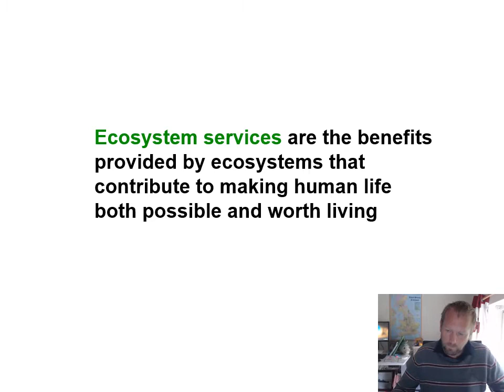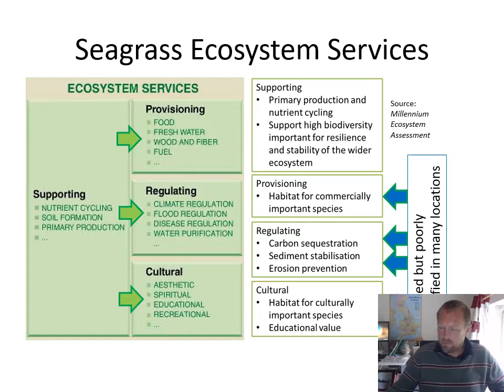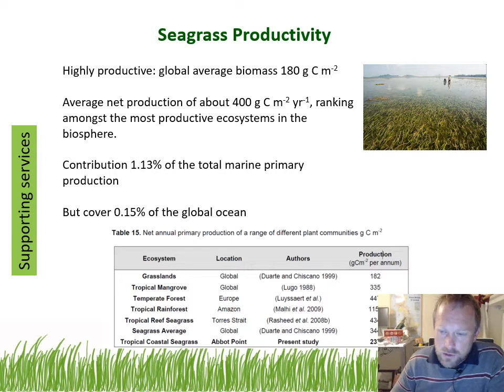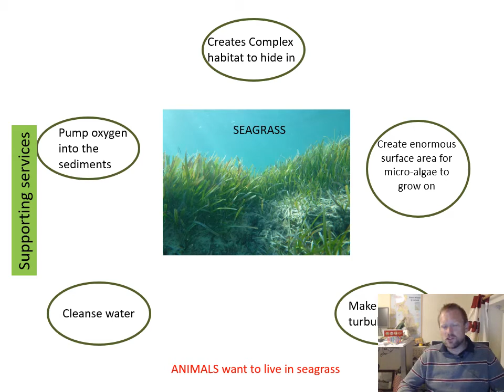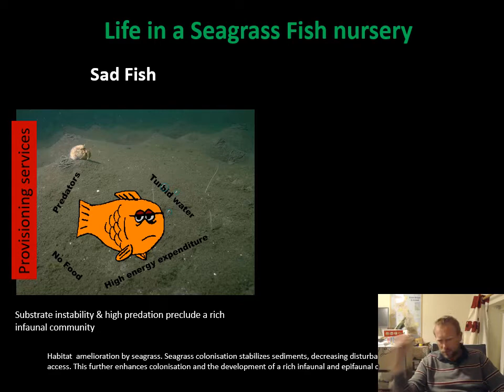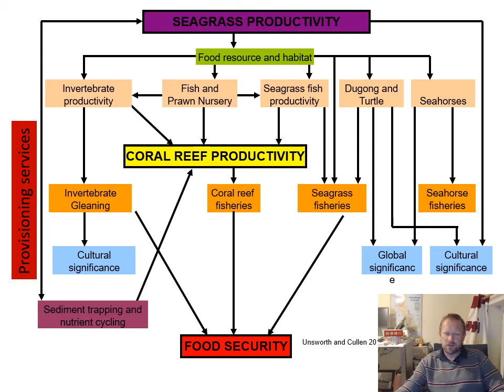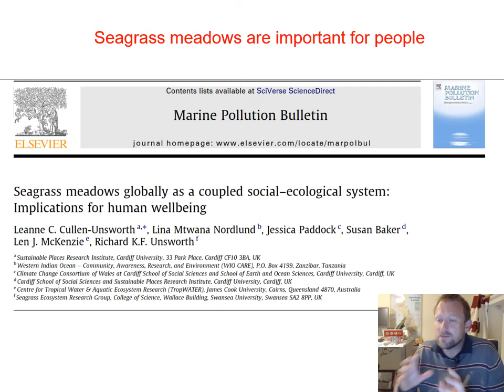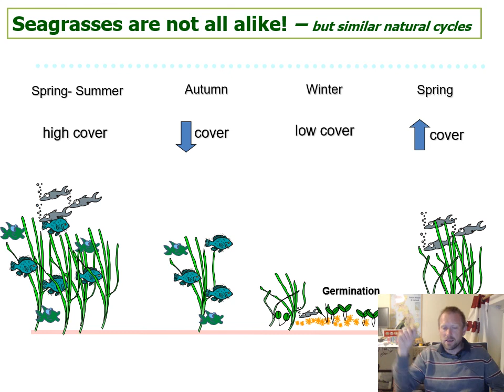Lecture 2 Seagrass Ecosystem Services2020to21